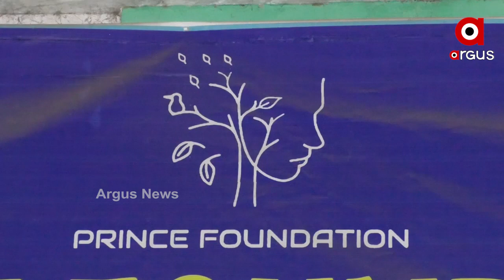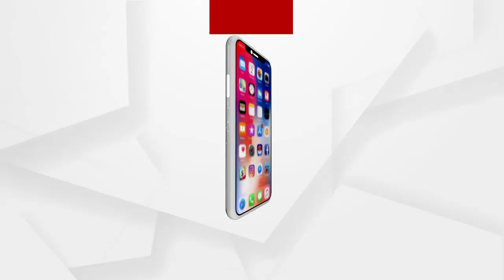ଜନସେବା ପାଇଁ ଚାକିରୀ ଛାଡିଲେ ସିଭିଲ ଇଞ୍ଜିନିୟର ଗୃହିଣୀ...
ଜନସେବା ପାଇଁ ଚାକିରୀ ଛାଡିଲେ ସିଭିଲ ଇଞ୍ଜିନିୟର ଗୃହିଣୀ । ମାସକୁ 65 ହଜାର ଟଙ୍କା ଦରମା ପାଉଥିବା ଏହି ଗୃହିଣୀ ଜଣକ କେବଳ ସମାଜସେବା ନିଶାରେ ମୋଟା ଅଙ୍କର ଦରମାକୁ ପଛରେ ପକାଇ ଗାଁ ଗାଁ ବୁଲି ଚଳାଇଛନ୍ତି ସେବା କାର୍ଯ୍ୟ । ଯାହାକୁନେଇ ଚର୍ଚ୍ଚାରେ ନୟାଗଡ଼ ଜିଲ୍ଲା ରାଜସୁନାଖଳା ଅଂଚଳର ଇଞ୍ଜନିଅର ଗୃହିଣୀ ରୀନାରାଣୀ ସାହୁ.